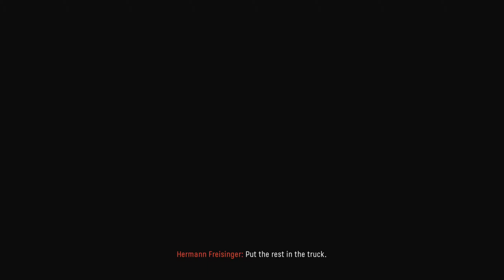(PS5) Operation Phoenix | Ultra Realistic Graphics gameplay [4k 60FPS HDR] Call of Duty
(PS5) Operation Phoenix | Ultra Realistic Graphics gameplay [4k 60FPS HDR] Call of Duty Vanguard

🔴Thanks you All for The Support Be Safe & Have A Great day I'm grateful for each and everyone of you )